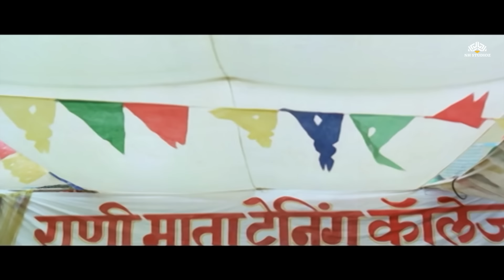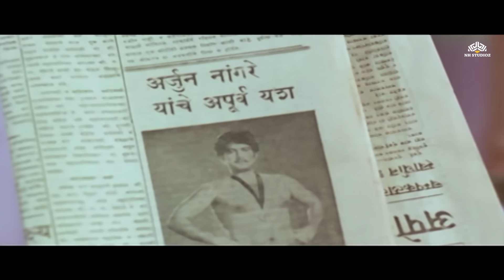Zunj | झुंज | Ravindra Mahajani आणि Ranjana Hyancha Super Hit Cinema | Marathi Movie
Movie: ZUNJ | झुंज
Director: Kiran Shantaram
Star Cast: Ranjana, Arvind Deshpande, Ravindra Mahajani, Vatsala Deshmukh, Lata Arun, Suhas Bhalekar, Kamini Bhatia, Arvind Deshpande, Gauri Kamat, Shahji Kale, Lata Thatte, Mandakini Bhadbhade